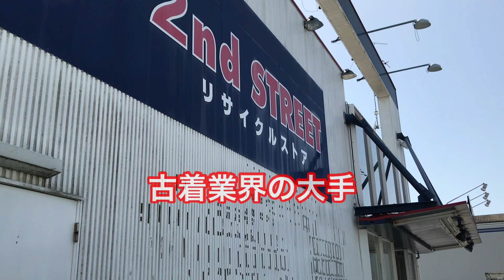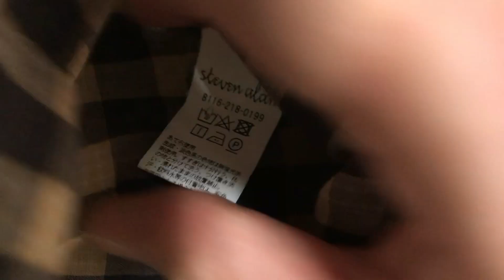【検証】セカンドストリートでお宝発見⁉ 4店舗を回ってみた結果…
急速に店舗を拡大していっているセカンドストリートですが、これからはリサイクル＆リユースの時代とも言われており、今後も注目度は高いと思います。今回は4店舗を回ってみました。そこで見えてきた傾向や、商品探しについてお伝えしていきます。よろしくお願いいたします。